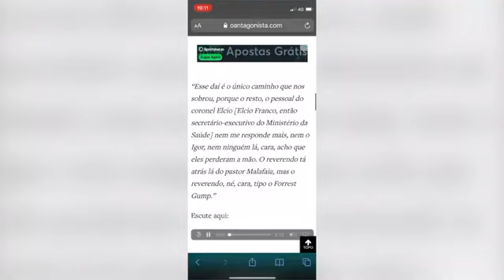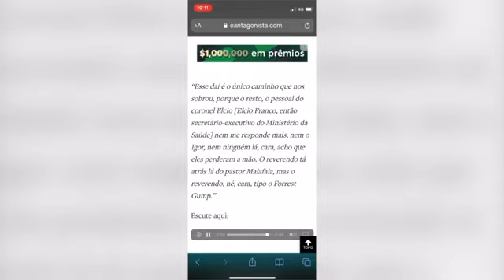Bolsonaro, forças armadas e a prova que não houve corrupção